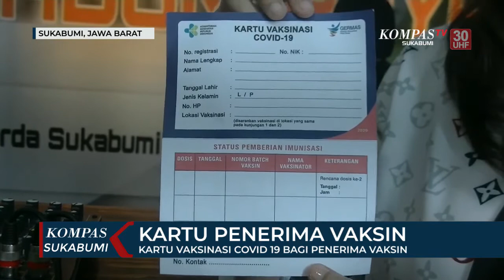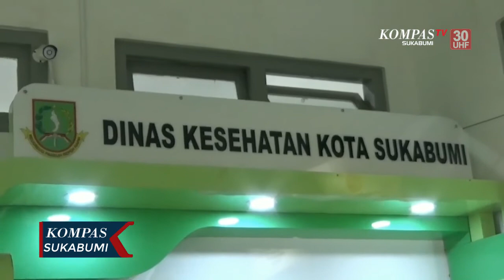Kartu Vaksinasi Covid 19 Bagi Penerima Vaksin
SUKABUMI, KOMPAS.TV - Saat ini Pemerintah Kota Sukabumi melalui Dinas Kesehatan Kota Sukabumi, telah mendata untuk tahap pertama yang akan mendapatkan Vaksin Covid 19 di Kota Sukabumi. Nantinya penerima Vaksin akan mendapatkan Kartu Vaksinasi sebagai bentuk pendataan. Kartu vaksinasi ini diberikan setelah penerima vaksin mendapatkan notifikasi melalui SMS kepada penerima.

Saat ini Dinas Kesehatan Kota Sukabumi telah menerima logistik untuk penyimpanan Vaksin dari Provinsi Jawa Barat. Saat ini Dinkes Kota masih menunggu kedatangan Vaksin. Nantinya teknis pemeberian Vaksin pihaknya telah membentuk vaksinator yang berjumlah 38 petugas yang di sebar di Puskesmas dan Rumah Sakit di Kota Sukabumi.,

Dengan pemberian Vaksin diharapkan Pandemi Covid 19 di Kota Sukabumi dapat berakhir. Namun pihaknya tetap memghimbau agar warga mau ikut untuk di Vaksinasi serta tetap menjaga kesehatan dengan pola penerapan 3M. Memakai masker, mencuci tangan dengan sabun dan air mengalair serta tetap menjaga jarak.,